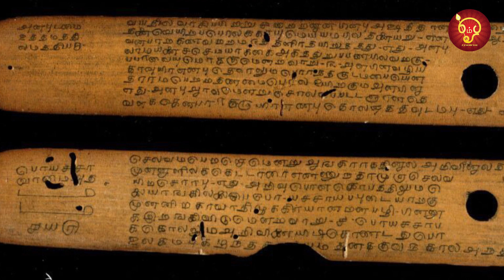மங்களம் வழங்கும் மகா சிவராத்திரி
About OmSaravanaBhava:
OmSaravanaBhava channel provides spiritual & Astro updates that would enlighten your mind to keep yourself calm & energetic. This Channel is being maintained by the successful team currently issuing OmSaravana Bhava monthly magazine read by vast number of readers for more than a decade.